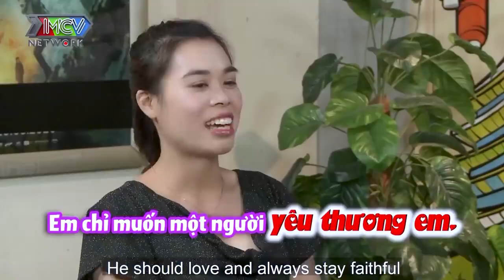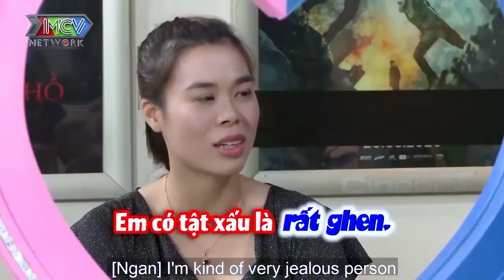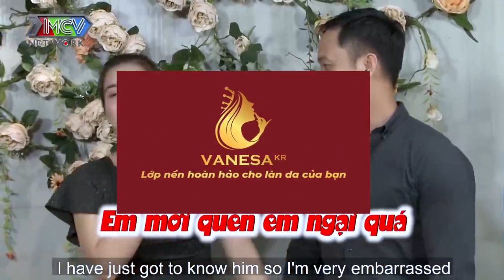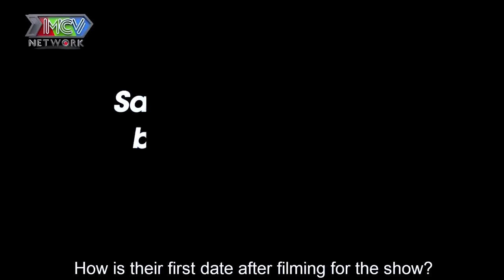Chàng ĐẸP TRAI khẳng định chủ quyền GHEN LỒNG LỘN khiến Cát Tường hốt hoảng | 69 CÁCH YÊU